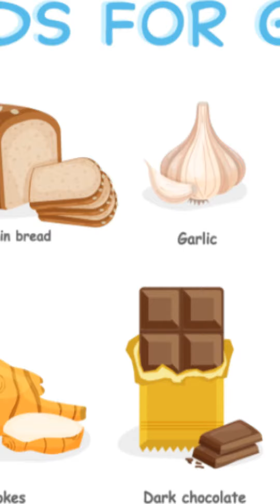Gut Health: The Secret to Mental Well-being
In this video, we delve into the fascinating connection between gut health and mental well-being. Research has shown that the health of our gut can have a significant impact on our mental health, with imbalances in the gut microbiome being linked to conditions such as anxiety, depression, and even Alzheimer's disease.

Join us as we explore the ways in which a healthy gut can support a healthy mind, and discover the simple steps you can take to improve your gut health and unlock your mental well-being. From incorporating probiotic-rich foods into your diet to reducing stress and getting enough sleep, small changes can make a big difference in how you feel both physically and mentally.

If you're looking to improve your mental well-being and lead a happier, healthier life, don't miss this important discussion on the gut health secret.